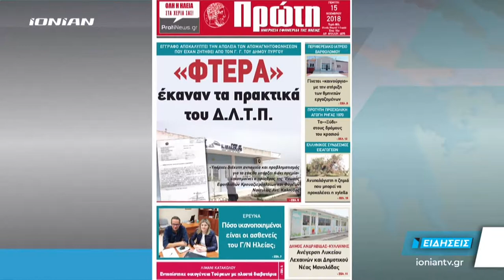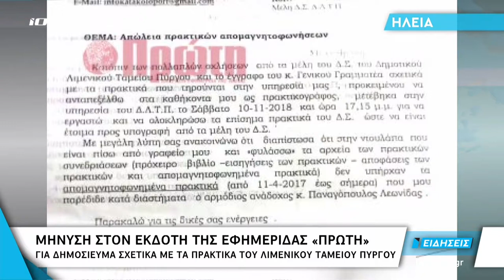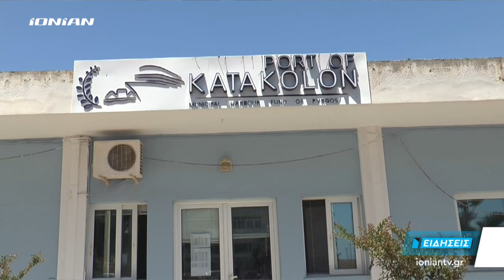ΠΥΡΓΟΣ | Μήνυση στον έκδοτη της εφημερίδας «Πρώτη» για δημοσίευμα για τα πρακτικά του Δημοτικού Λ.Τ.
Μήνυση κατά της εφημερίδας «Πρώτη» κατέθεσε ο πρόεδρος του Δημοτικού Λιμενικού Ταμείου Πύργου μετά το πρωτοσέλιδο δημοσίευμα της εφημερίδας με τίτλο: «Φτερά» έκαναν τα πρακτικά του Δ.Λ.Τ.Π.» . Μετά τη μήνυση συνελήφθη ο εκδότης της εφημερίδας “Πρώτη” Κώστας Λάμπρος, ο οποίος παρουσιάστηκε αυτοβούλως στην Αστυνομία